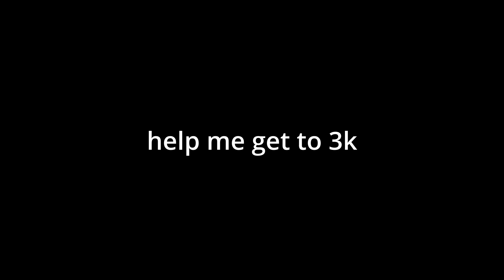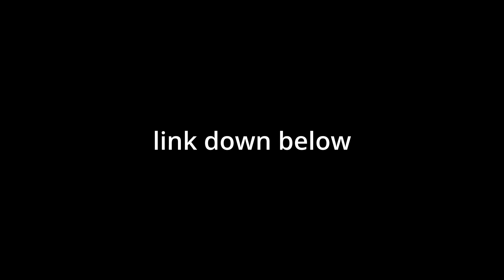my friends keep selling my elo man...